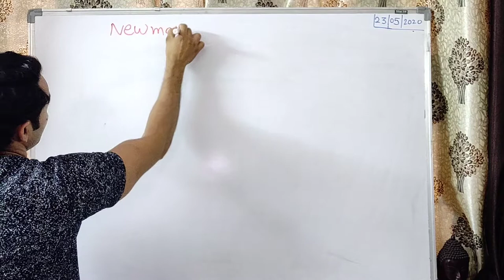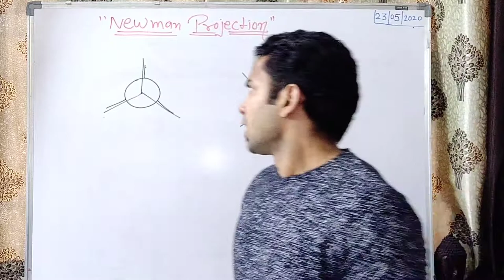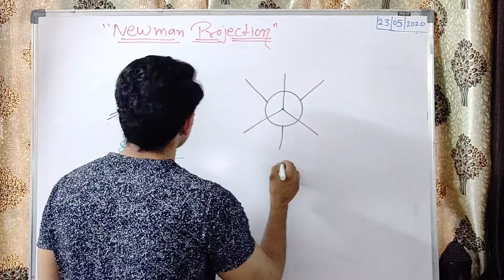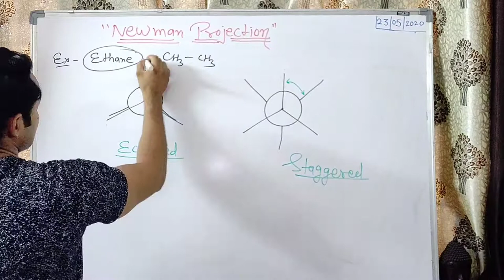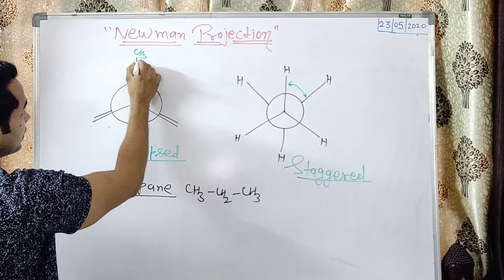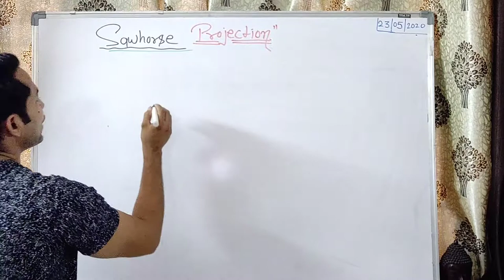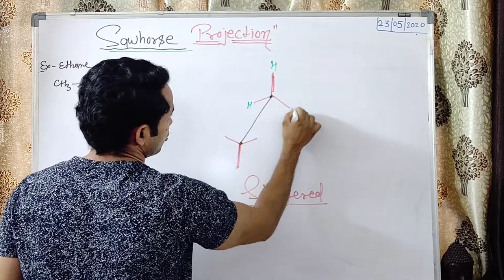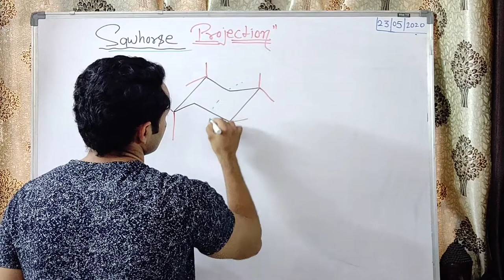Newman & Sawhorse Projection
3D representation